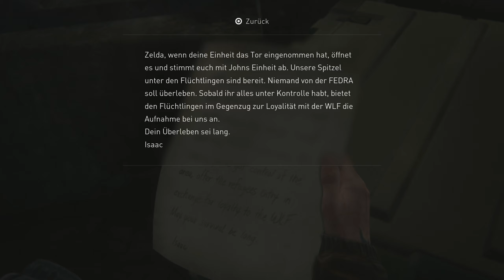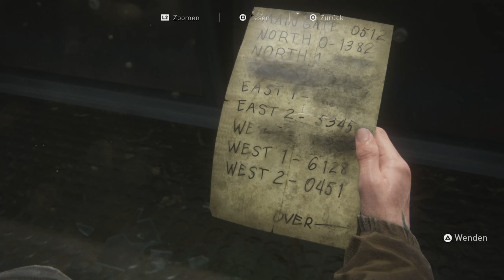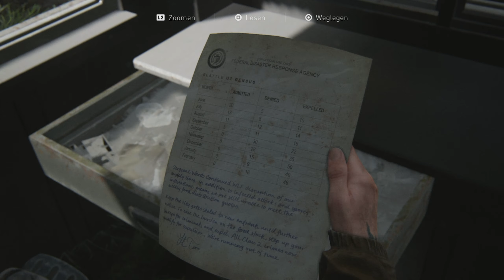The Last Of Us 🍄 Part 2 #10